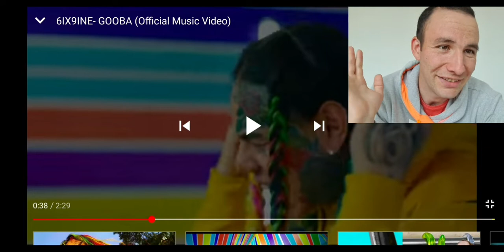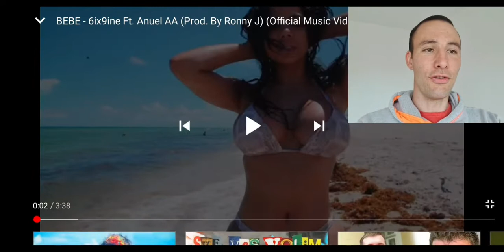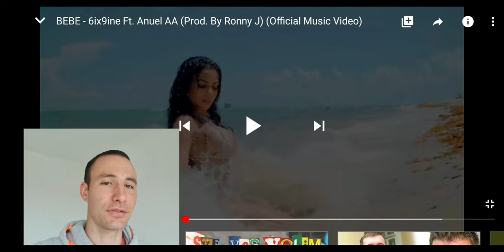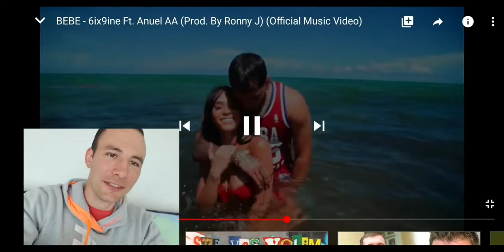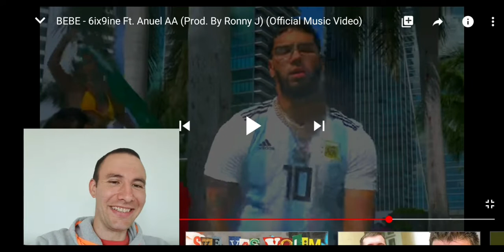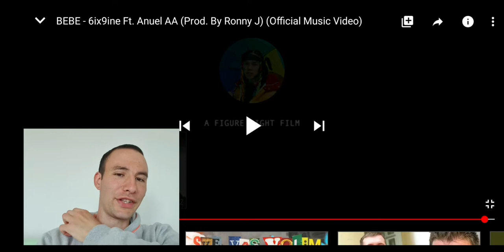6IX9INE- GOOBA IDEGASS 😅😂🤣